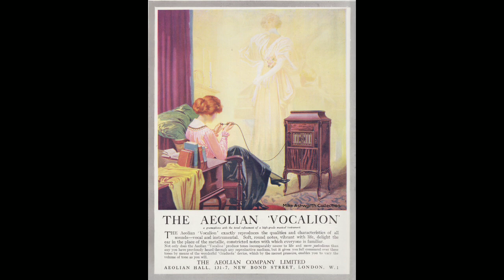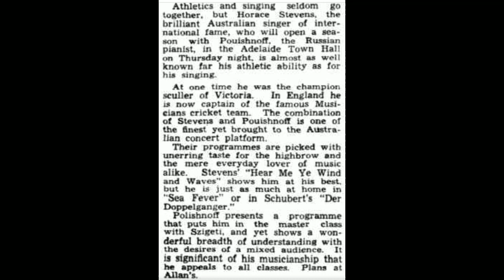The Ballad Monger - Horace Stevens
Issued in 1920 on Australian Vocalion Record: R-6008.

Love these Easthope Martin tunes! Horace Stevens sings this and Fairlings beautifully with a piano accompaniment reminiscent of the Edwardian drawing room.